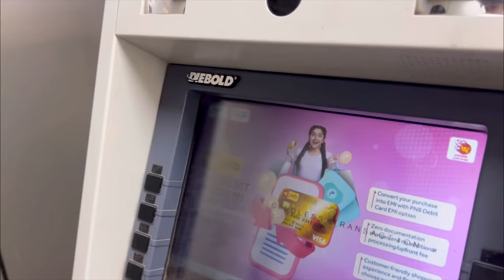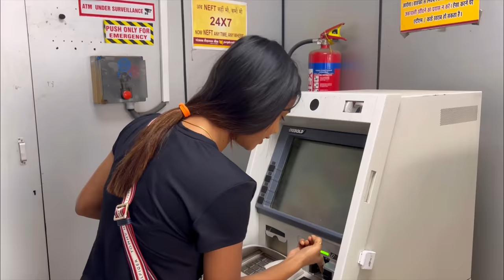Finally New Camera Le Liya | Car Accident Ho Gya 😭 Mukul Gain | Sona Dey